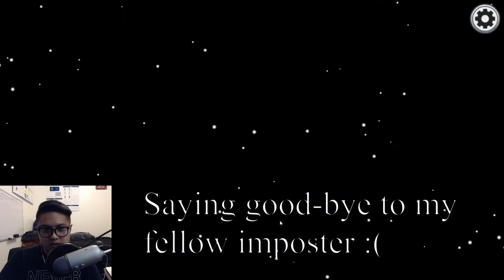Physics PhD Student Plays AMONG US For the 1st Time (Imposter Round)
Hey all, hope you're doing well. I recently got Among Us and have started playing with friends online. I ended up recording my first playing session ever in the game and here is a look at my amazing (but extremely lucky) first time as an imposter in the game.

If you like watching me play games, consider following my Twitch Channel